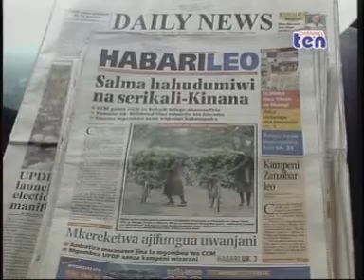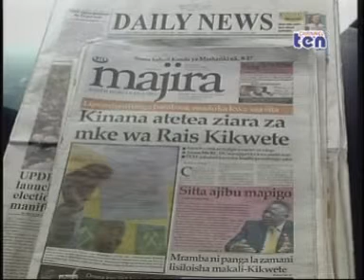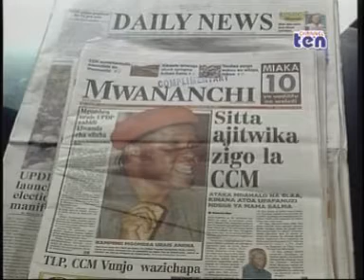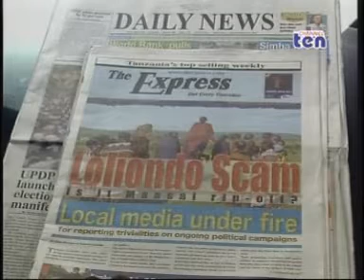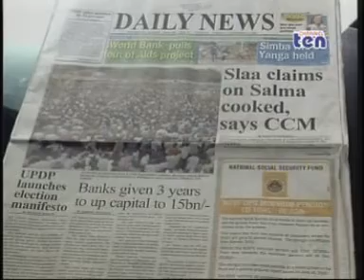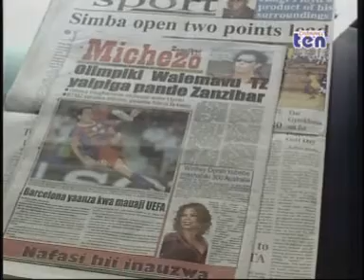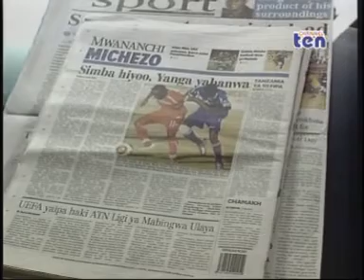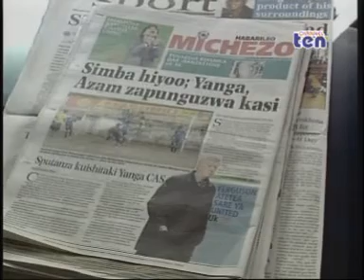Habari za Tanzania via CH 10.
Pata magazet ya Tanzania kwa ufupi